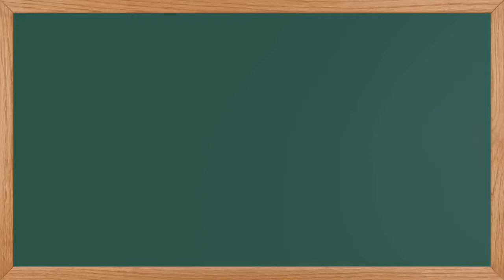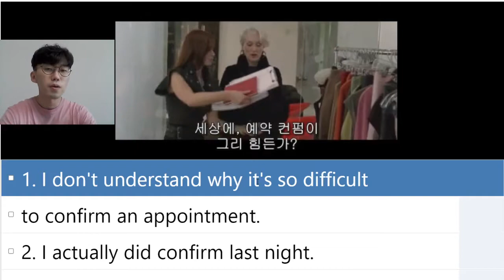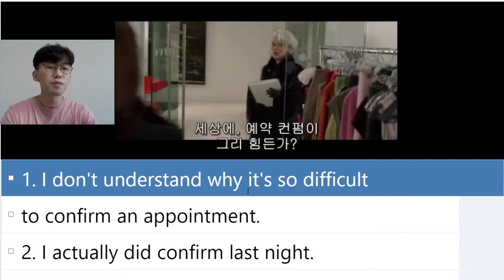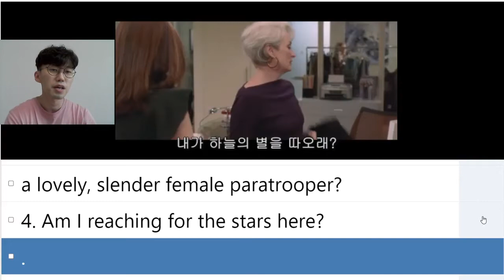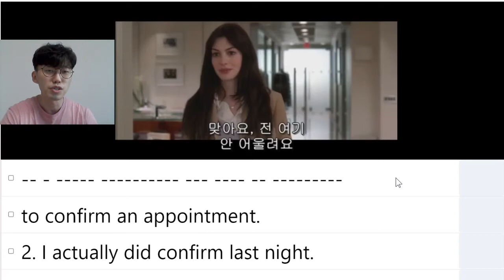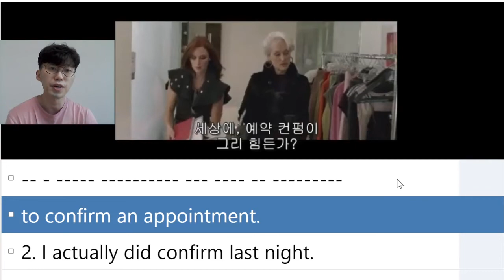하루 5분 영어 1 노마쌤과 함께 하는 즐거운 영어 공부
노마쌤이 새롭게 준비한 강의 시리즈입니다.
하루 5분씩 부담없이 영어를 공부해보세요.
다만 첫시간이라 시간 조절에 실패해서 오늘은 좀 깁니다^^;;

노마쌤 채널 후원은
'좋아요' 버튼 옆 Thanks를 눌러 하실 수 있습니다.
감사합니다.^^
*온라인 수업(정규반)
(비법강의 + 더 다양한 강의)

영어 공부는 한다고 하는데 아무리 해도 잘 안들리시나요?
혹은 공부하기는 싫고 영어는 잘하고 싶으신가요?
그렇다면 잘 찾아오셨습니다.

영어를 공부식으로 접근하는 것이 아닌 훈련식으로 접근하면 훨씬 재미있고 효과적으로 익힐 수 있으며 또한 제대로 된 방식으로 하는 것이 어떤 것인지를 알려드리는 곳입니다.

유학없이 한국에서 영어 익힌 노마쌤이 모든 비법을 전수해 드립니다.
강의를 들으며 열심히 따라해보는 것 만으로 효과가 있습니다.